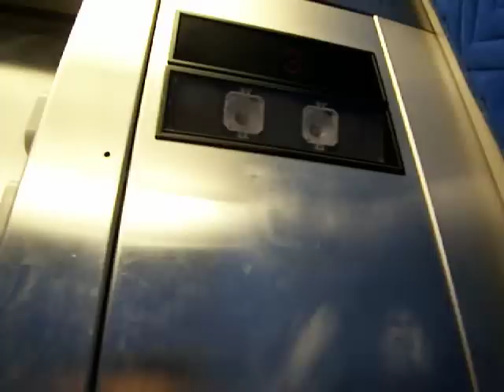080517 -1 A Bunch of Guys Borrowing A Girl's Truck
Sammy gets a gash in his rear tire.  We hit up a girl and borrow her truck.  It turns out to be a good time.